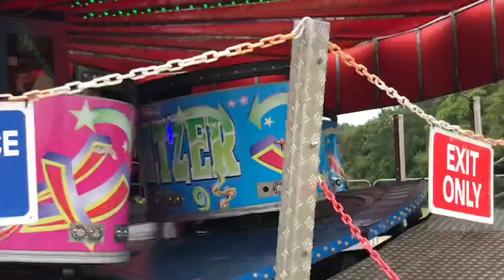Southampton common park FUN FAIR